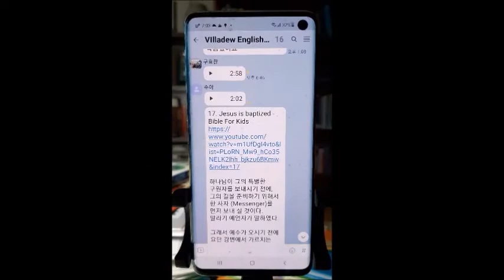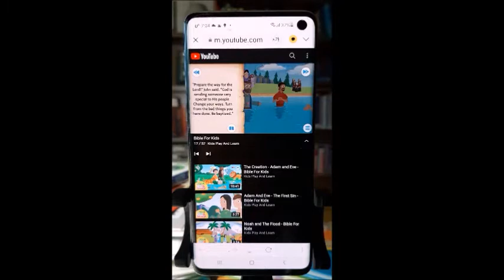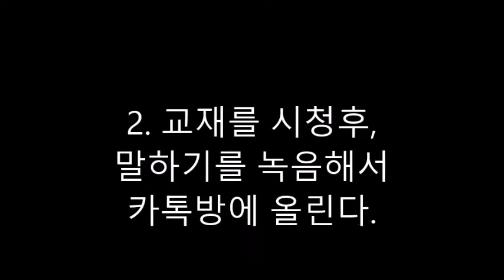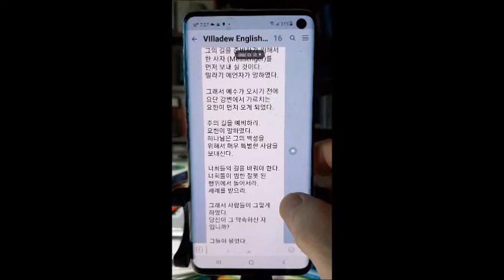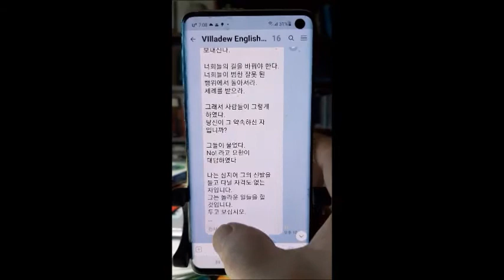비대면 영어주일학교 참가교회 모집 안내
1. 전자도서관의 성경만화와 휴대폰을 이용한 100%  자기주도 학습이므로 영어를 가르치는 교사가 따로 없습니다.

2. 참가교회는 교단을 초월하며, 서로가 최소한 4km 이상의 간격을 유지해야 합니다.

3. 학생모집을 위한 전단지에는 참가교회들의 이름과 지역, 그리고 연락처가 공동으로 등재 됩니다. 학습자의 주소지에서 가장 가까운 교회가 자동으로 소속교회가 됩니다.

4. 학생들의 참가비는 전액무료이지만, 3개월 마다 소속교회앞으로 감사 헌금을 드립니다.

5. 대면 & 비대면 영어주일학교 교재와 프로그램 다큐

6.  교육훈련: 신유길 교수소개
     *연세대학교 신학과 & 영문학과 졸업
     *미국 Graduate Theological Union (University of California, Berkeley)
      기독교 사회윤리학 박사학위 취득 후, 계명대 교수 지냄.
    *서울 송파구 소재, 주님의 교회 영어주일학교를 출장지도하였음

7. 페이스톡에서 화상상담, 문의 및 참가신청을 하실 수 있습니다.
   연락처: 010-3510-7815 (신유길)